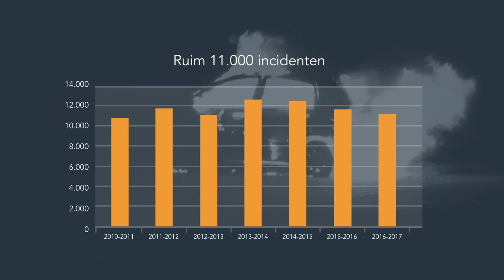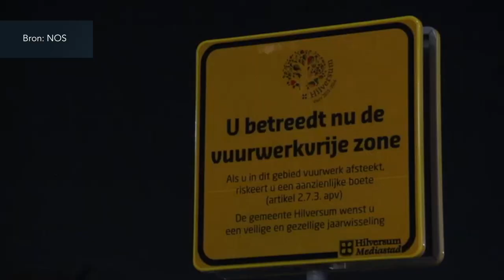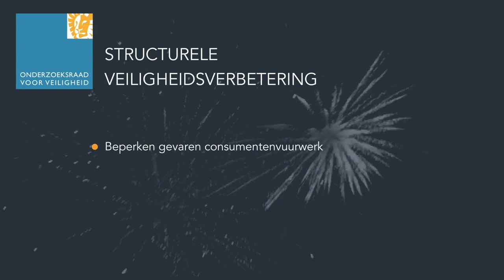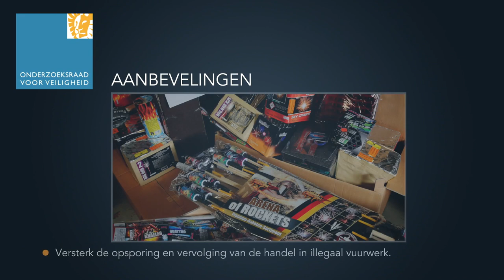Vuurpijlen en knalvuurwerk straks verboden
Een verbod op de verkoop en afsteken van vuurpijlen en knalvuurwerk lijkt er aan te komen, zeker nu er in de Tweede Kamer een meerderheid is op een verbod op vuurpijlen en knalvuurwerk en ook de vuurwerkbranche zich achter een verbod op deze twee producten heeft geschaard.